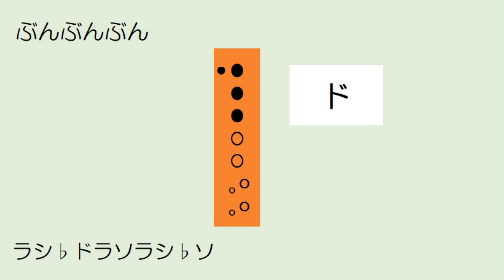ぶんぶんぶん ヘ長調 アルトリコーダー ドレミ運指つき